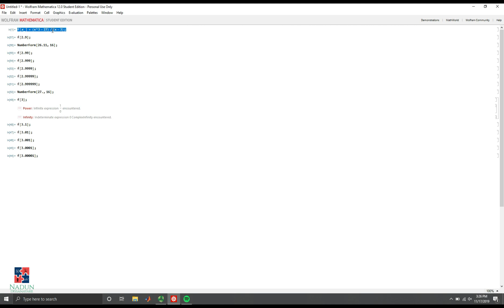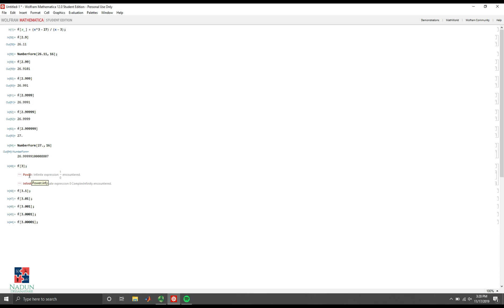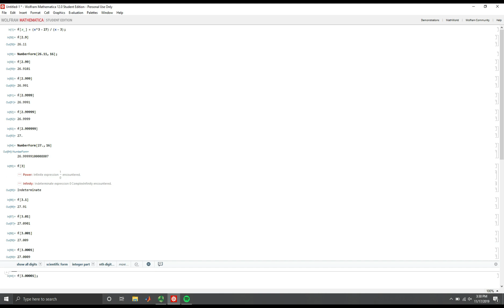ශ්‍රිතයක සීමාව Calculator එකක් මගින් ඉගෙනගමු - පාඩම - 3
ශ්‍රිතයක සීමාව Calculator එකක් මගින් කුමක්ද කියා කියාදීමට මා බලාපොරොත්තු වෙනවා.